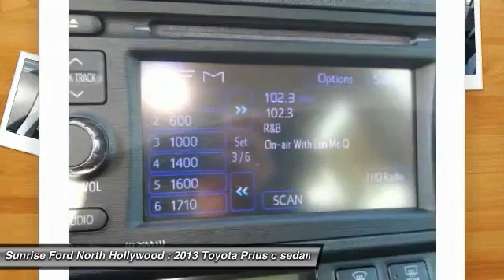2013 Toyota Prius c North Hollywood,Los Angeles,San Fernando Valley,Glendale,Burbank B22976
2013 Toyota Prius c SD C

5500 Lankershim Blvd.

SUNRISE FORD NORTH HOLLYWOOD, PROUDLY SERVING NORTH HOLLYWOOD, LOS ANGELES, SAN FERNANDO VALLEY, GLENDALE, BURBANK, AND SURROUNDING CALIFORNIA LOCATIONS THIS RED 2013 Toyota PRIUS C IS EQUIPPED WITH A 1.5L DOHC 16-valve VVT-i Atkinson-cycle I4 hybrid engine, AUTOMATIC TRANSMISSION, AND RECEIVES AN ESTIMATED 53 City/46 Hwy MPG. NORTH HOLLYWOOD CALIFORNIA 91601.